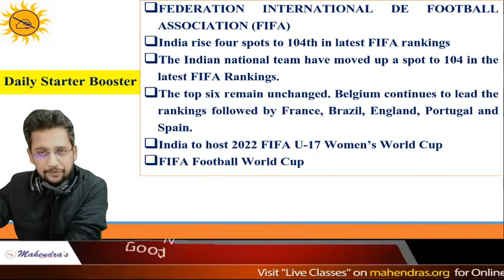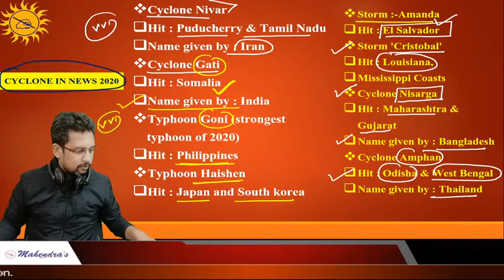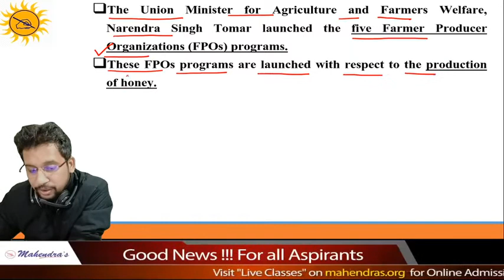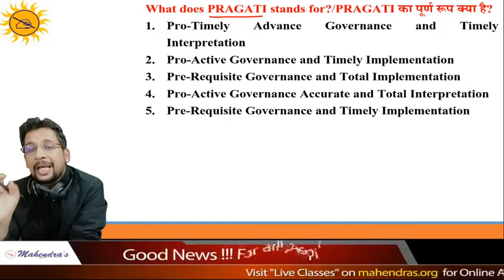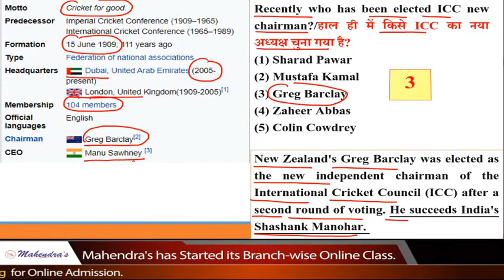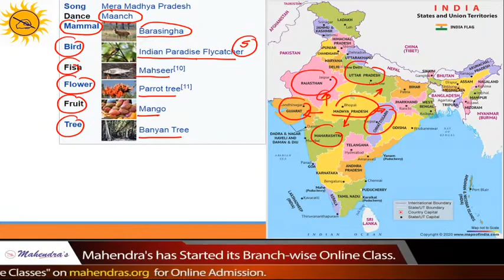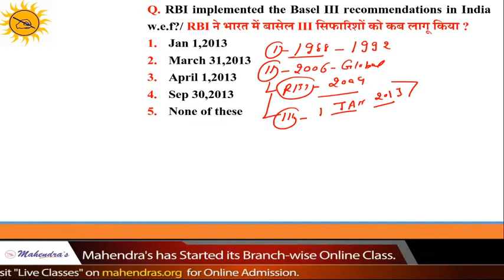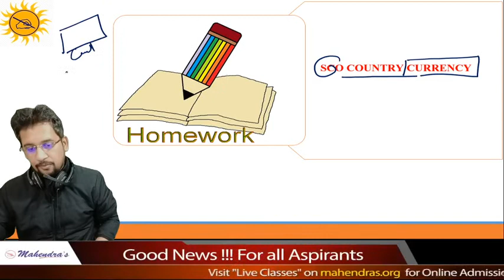IBPS PO /CLERK SERIES | GA | Important Questions | By Rajeev Mahendras | 11:30 am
We will also discuss where students are going wrong while preparing for Bank exam. We will also give some tricks to clear Bank exam in the first attempt.
Our Special Batch (Paid): -
Important Links:-
YOUTUBE SCHEDULE :
📹 MAHENDRAS' MAGICAL STUDY : 7:30 PM